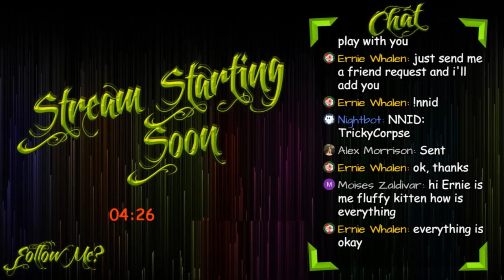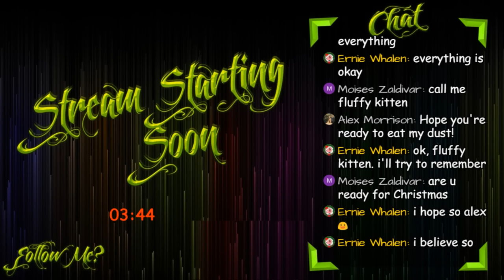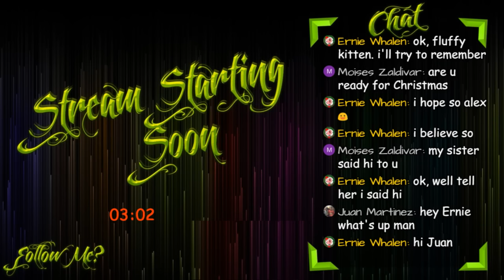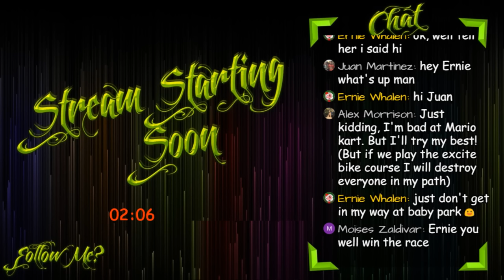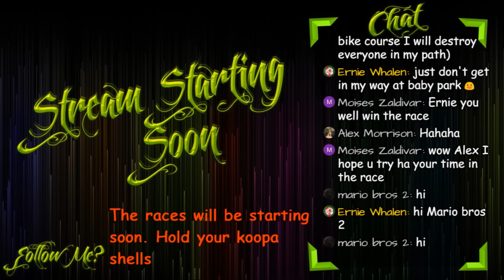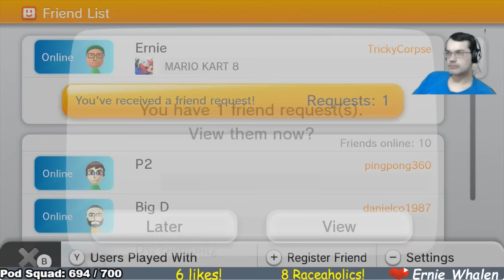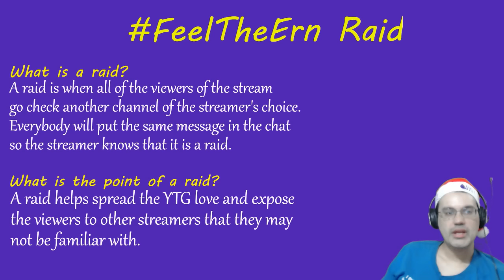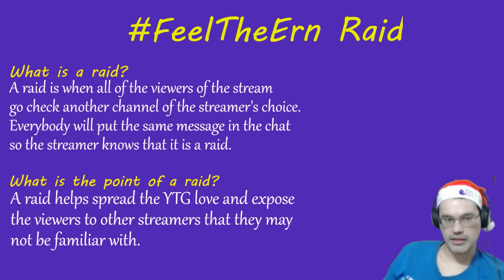Mario Kart 8 with Friends #11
It's that time again for some more Mario Kart 8 racing. Come on by if you wanna get behind the wheel and smoke me. I'll do my best to keep up and keep it fun  :)

Current Schedule:
Thursday night: 1AM - Mario Maker viewer levels
Friday night: 1AM - Mario Kart
Saturday night: 2AM - Retro night
*Note: All times EST and subject to change.

I welcome feedback from all so please tell me how you are enjoying the streams.

All donations are greatly appreciated and go to making this stream fun for everyone

Rules:
1. Please be respectful of others in the chat
2. No solicitation or self-advertising. This means no asking for shoutouts or asking people to visit your page. Mods have full authority for instant bans.
3. No religion or politics. (Instant timeout, then ban)
4. Please limit the use of caps and emojis.
5. Please do not ask to be a mod. I choose my mods based on who is a regular, is friendly in the chat, and I've gotten to know.
6. Typically, the chat is between PG and PG-13 but please use your best judgment. Just know who is around and go with the flow of the chat.

Note:
Intro music was created by VideoGameRemixes and is titled SNES Mario Circuit (Remix)
Closing Music was called Frappe Cafe Vibe and produced by Joshua More. It can be found at ocremix.com.